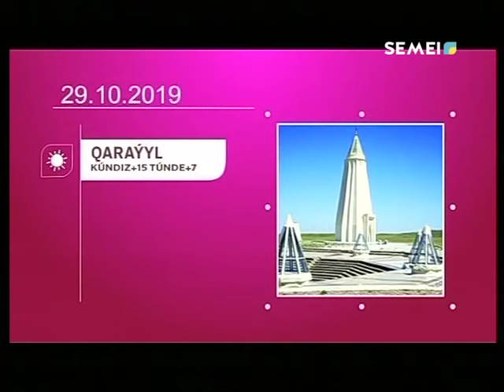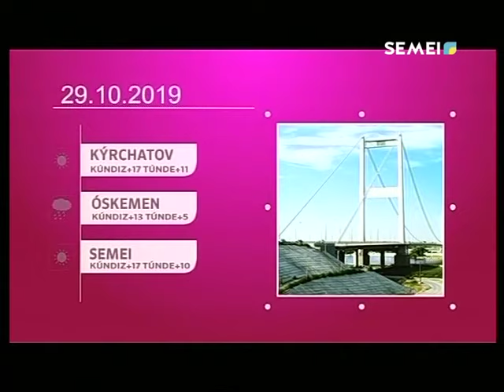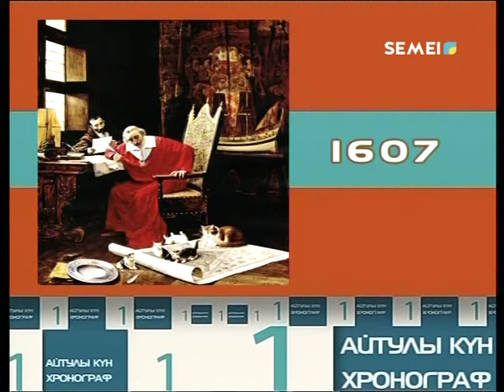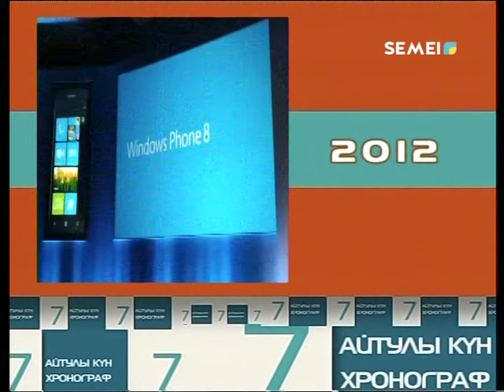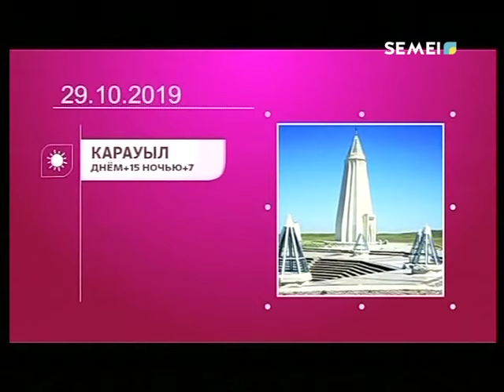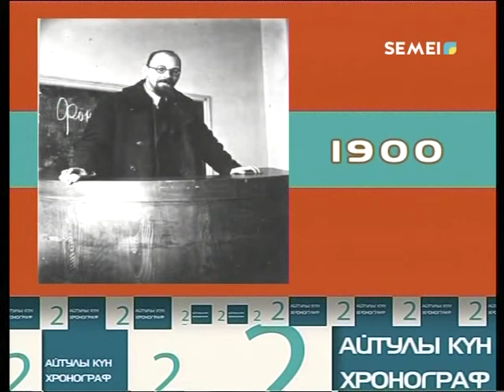"СӘЛЕМ, СЕМЕЙ!" Прямой эфир! 29.10.2019